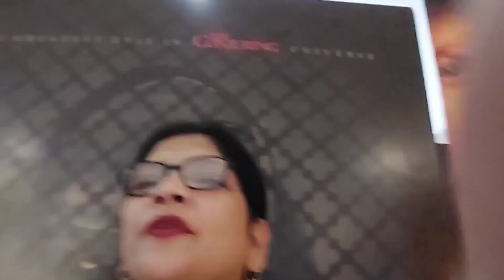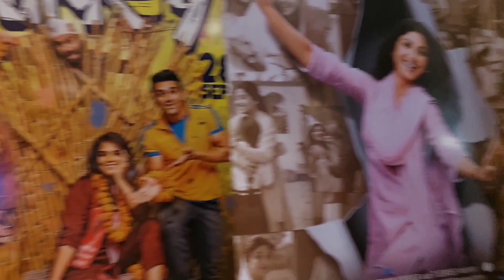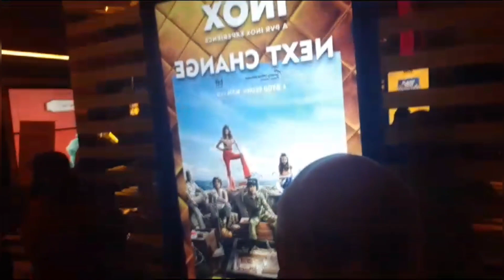watching jawan Movie in Inox theatre at palm beach galleria navi mumbai on 10 th, Sept, 2023 vlog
watching jawan Movie in Inox theatre at palm beach galleria navi mumbai vashi on 10 th, Sept, 2023
inox theatre
palm beach